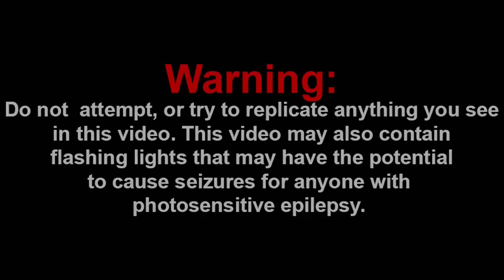JEFFY'S VIDEO GAME COLLECTION!!! || SML YTP: Jeffy’s Game Room! Reaction!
Member(s):
- Frogiman1 (Ultra)

-SMG001, 2020